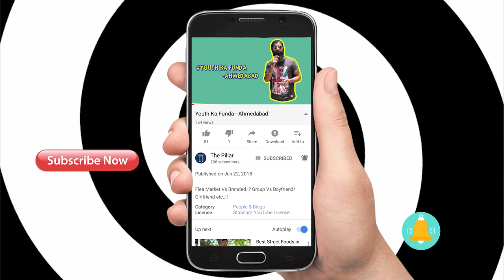"SEHER" Good Vibes PAAP TARU PARKASH JADEJA - UNPLUGGED - The Pillar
The Pillar Present's PAAP TARU PARKASH JADEJA (GUJARATI FOLK SONG) - UNPLUGGED in Association with "SEHER" Good Vibes - The Band